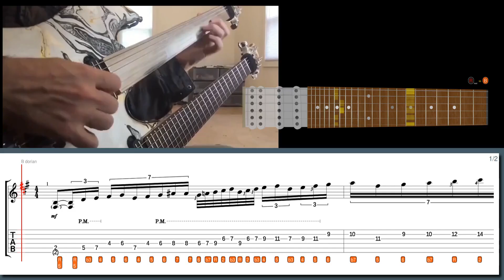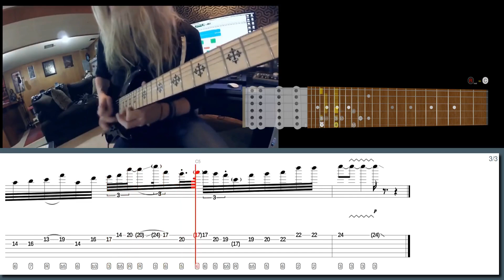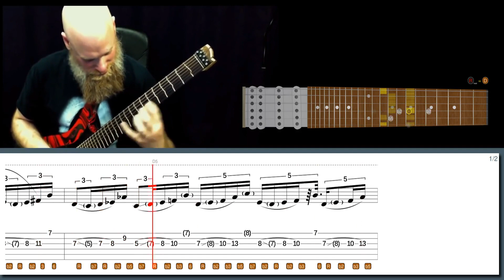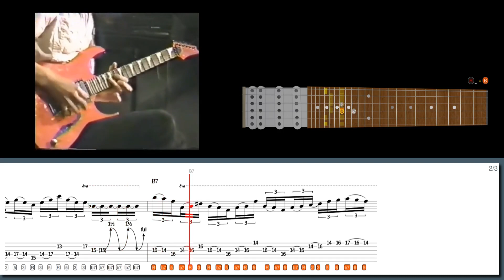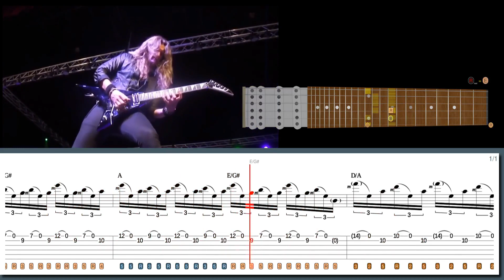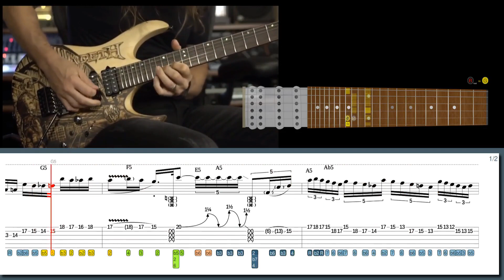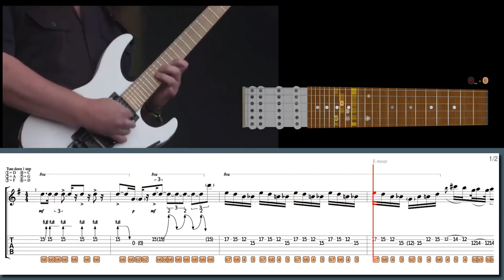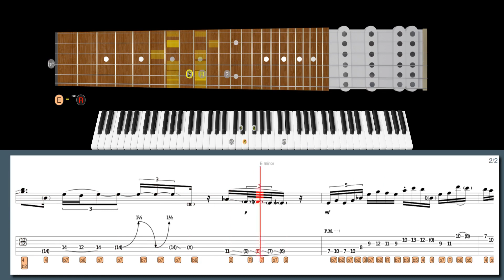When You Don't Need FRETS To Create Mind-Blowing Solos!!!!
Learn this lick in style with our high-tech software:
Apollo is Coming home in the style of Ron 'Bumblefoot' Thal:

600+ "Best Licks - Intuitive Guitar" Full Series for Windows, macOS and Linux (hundreds of asong files, free new updates):

Suggested licks:
Lick No. 461 - Crazy tapping lick in the style of Ron 'Bumblefoot' Thal
Lick No. 65 - New strings in the style of Jeff Loomis
Lick No. 278 - Tapping hammers from nowhere in the style of Per Nilsson
Lick No. 272 - Palm slide harmonics legato lick in the style of Joel Hoekstra
Lick No. 318 - Multiple fingers hybrid picking in the style of Kiko Loureiro
Lick No. 95 - String-skipping Tapping in the style of Michael Romeo

00:00 Intro
00:00 Ron 'Bumblefoot' Thal lick #7
00:44 Jeff Loomis lick #6
02:44 Per Nilsson lick #5
03:34 Paul Gilbert lick #4
05:52 Joel Hoekstra lick #3
07:03 Kiko Loureiro lick #2
08:13 Michael Romeo lick #1
09:44 600+ Best Licks Package